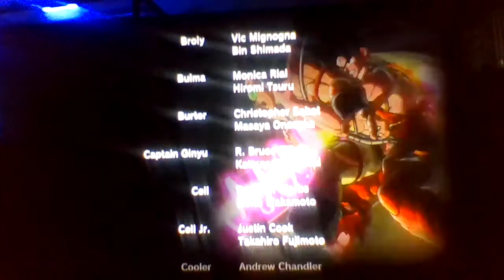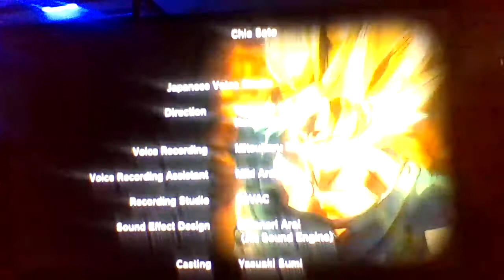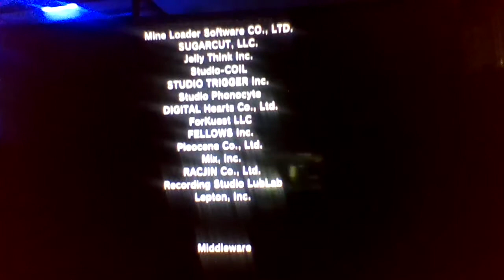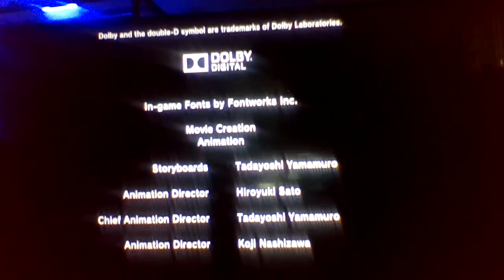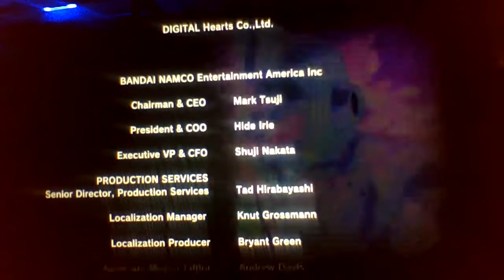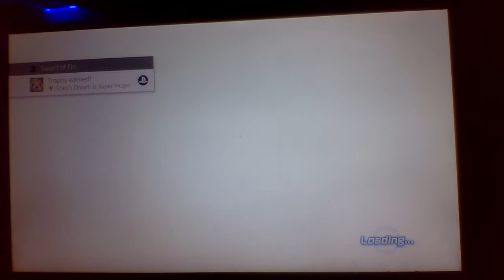THE END|Dragon Ball XenoVerse 2 Final Walkthrough.